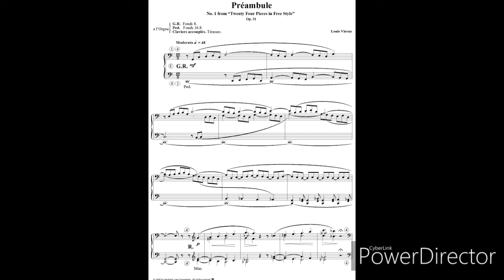Louis Vierne, Préambule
Kościół św. Michała Archanioła w Opolu-Półwsi